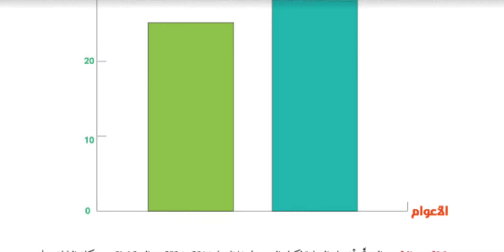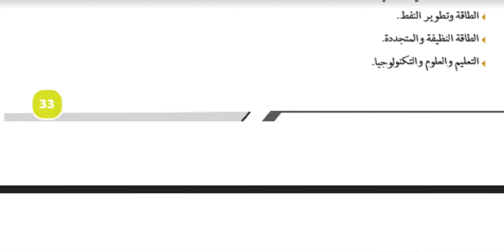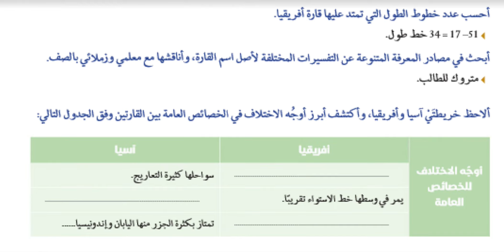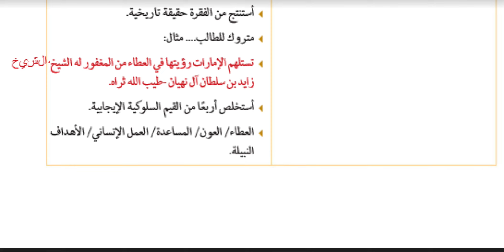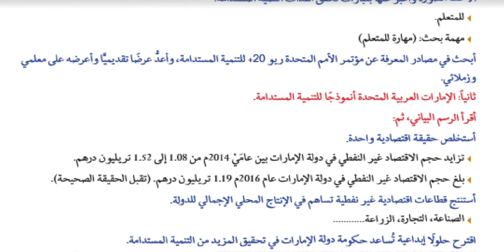حل اسئلة كتاب النشاط دراسات اجتماعية الصف السادس فصل ثالث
إجابات أسئلة أنشطة :
أولا : الملامح الطبيعية :

أقرأ خريطة اليانان، ثم :

أسجل أكبر الجزر اليانانية مساحة

هنشو

أحدد المسطحات المائية التي تحيط باليابان من جهة :

الشرق : المحيط الهادي

الغرب : بحر اليابان

أكتشف أقرب الدول إلى اليابان :

روسيا - الصين - كوريا الجنونية

أحسب عدد دوائر العرض وخطوط الطول التي تمتد عليها اليابان :

دائرة العرض : 46 - 24 = 22

خطوط الطول : 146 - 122 = 24

أستنتج سبباً واحداً لكل ما يلي :

قلة صلاحية الأنهار اليابانية للملاحة .

-  قصيرة المسافة.

-  سريعة الجريان

* عدم استقرار تضاريس اليابان وضيق سواحلها.

 لأن اليابان جزء من حزام النار بالمحيط الهادي الذي يتصف بطبيعته البركانية والزلزالية.

*  أستخلص فوائد أخرى تستغل فيها الأنهار اليابانية :

-  استعمال مياهها في الزراعة، والشرب، وري المزروعات، والصناعة، والأعمال المنزلية.

-  بيئة طبيعية الحياة العديد من الكائنات الحية، كالحيوانات، والنباتات.

- تخزين المياه في السدود الاستخدامها وقت الحاجة لها.

- تعد وسيلة من وسائل الحركة، و النقل من منطقة إلى أخرى"

- تفيد الأنهار حركة السياحة في اليابان كالنزهة فيها۔
أفسر الآتي مستعينا بخارطة بالأطلس الإلكتروني :

 وجود فروق في درجات الحرارة بين الأجزاء الشمالية وبين الأجزاء الجنوبية لليابان

-  الأجزاء الشمالية : يتمثل فيها مناخ شبه قطبي

- الأجزاء الجنوبية : يتمثل فيها مناخ شبه استوائي.
 تنوع الغابة في اليابان :

 لامتدادها على شكل أرخبيل طويل تطبيق عبر 2500 كم من الشمال إلى الجنوب، وقد أدى إلى وجود نوعية كبيرة من الأشجار تتنوع بين الصنوبريات في الشمال وفي الجنوب مستنقعات المنجروف

 ثانيا : السكان والنشاط البشري :
 أقرأ الآتي، ثم أجيب :

 أفسر تناقص عدد سكان اليابان في السنوات الأخيرة

-  بسبب خروج المرأة للعمل وانشغالها عن الإنجاب.

-  تناقص أعداد المواليد، وذلك لعزوف الشباب الياباني عن الزواج، إذ يفضل العديد منهم العزوبية على الزواج

-  ارتباط الزواج الياباني بعادات مجتمعية صارمة، ما يعني أنه لا يمكن إنجاب الأطفال إلا بعد الزواج

-  ساعات العمل الكثيرة، وتكاليف الزواج الباهظة تؤدي إلى صعوبة تفرع الأسرة اليابانية إلى إنجاب وتربية الأطفال

أتوقع نتيجة واحدة تترتب على استمرار تزايد نسبة كبار السن في المجتمع الياباني .

-  انخفاض السكان في العمر الإنتاجي

-  انخفاض أو تدهور حيوية من ناحية المنافسة الدولية أيضا۔

- تزايد النفقات المتعلقة بالضمان الاجتماعي، وذلك بسبب ارتفاع نسبة كبار السن.

 أكتشف أسباب تركز السكان في هنشو ویوکوهاما، والسواحل الجنوبية لجزيرتي شيکوکو وکیوشو.

-  هنشوبها العاصمة طوكيو تتنوع فيها الأنشطة مركز رئيس للسياسة والاقتصاد والثقافة، وبها المقرات الرئيسة لمعظم الهيئات الحكومية وكبرى الشركات اليابانية العالمية، وهي الأولى على مستوى التبادل التجاري.

-  السواحل الجنوبية جزيرة كيوشو وتمتاز بالطبيعة الجميلة والخلابة،

- جزيرة شيکوکو : تمتاز باعتدال المناخ والطبيعة الخلابة.

أفسر ارتفاع نسبة نصيب الفرد في دولة الإمارات من استهلاك الأسماك مقارنة بنصيب الفرد عالميا .

- تعد الأسماك أحد المصادر التي تعتمد عليها لحماية الأمن الغذائي.

- زيادة الطلب من قبل السكان على الأسماك

-  وجود أنشطة الاستزراع السمكي.

-  الاهتمام الذي توليه الدولة تجاه الصيادين، فتقدم لهم القروض المالية وقوارب الصيد

-  موقع الإمارات على مساحات مالية مهمة

 ألاحظ خريطة الأقاليم الصناعية في اليابان، ثم :

 أسجل أهم المناطق الصناعية الرئيسية.

- طوكيو - كواساكي - يوكوهاما۔

-  ناجويا

-  هیروشیما

- کیتا کیوشو.

-  أوساکا - کوبي